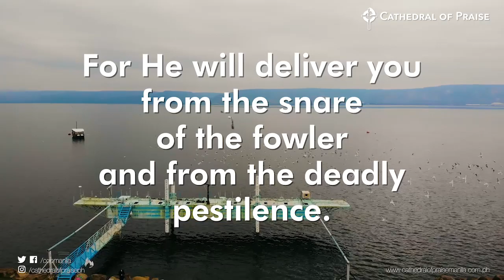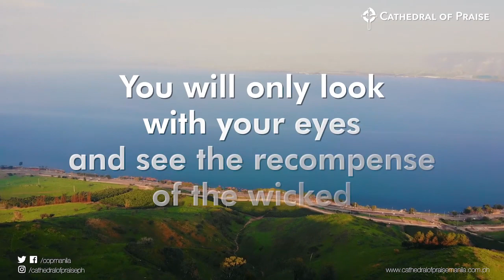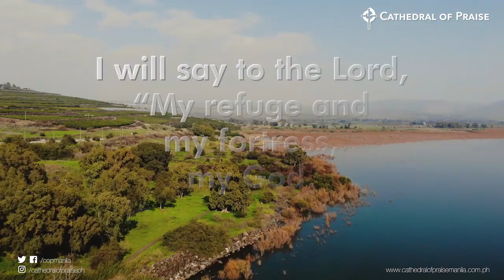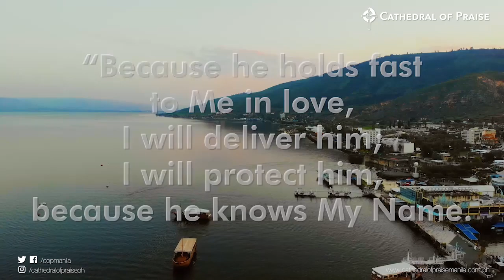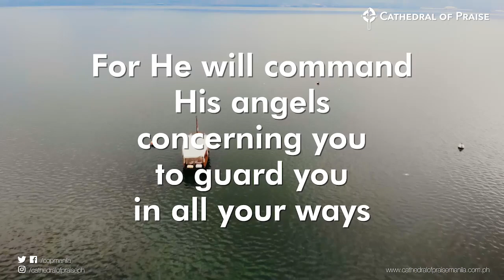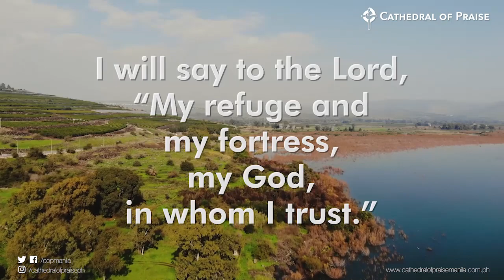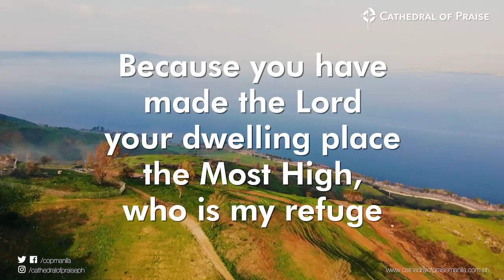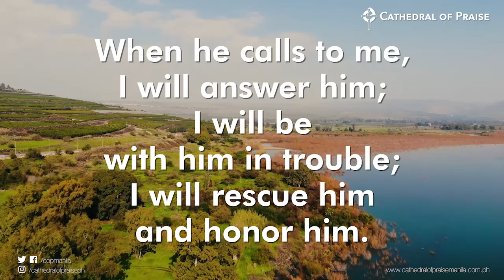COP Evening Worship Service - July 28, 2020